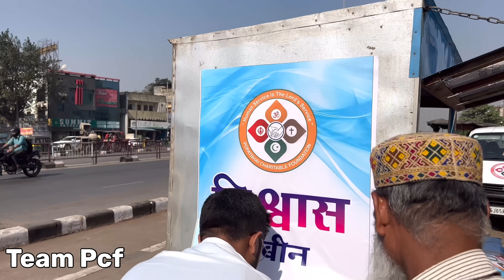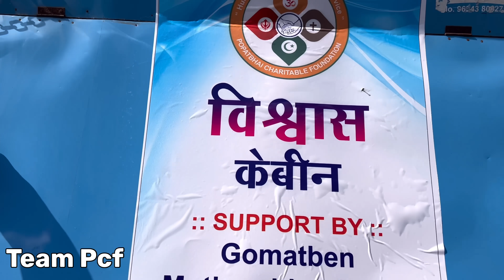रात के 3 बजे काम पर जाता हूं | TEAM PCF | POPATBHAI AHIR | SOCIAL MEDIA ASHRAM